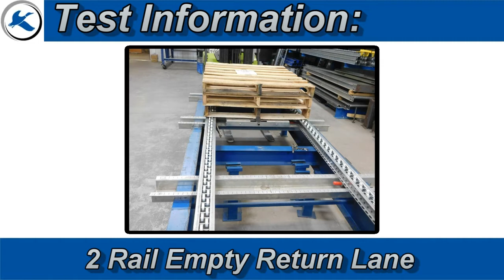Empty Pallet Return Lanes are a Good Warehouse Investment | Mallard Manufacturing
Designing pallet flow lanes for case picking is only part of the process… coming up with an equally effective way to remove empty pallets from the case pick area is also important for optimized productivity and warehouse safety. That’s why the Mallard empty pallet return lane is an important part of the case pick puzzle. Watch our test video showing a stacked pallet return lane operation using the EPR-700 pallet separator.
Or read the blog here:
Empty Pallet Return Lanes = Good Return on Investment
Designing pallet flow lanes for case picking is only part of the process… coming up with an equally effective way to remove empty pallets from the pick area is also important for operational efficiency and warehouse safety. That’s why the Mallard empty pallet return lane is an important part of the case pick puzzle. And… to ensure we satisfy all our warehousing customers’ needs no matter what type of case picking operation they have we offer four unique empty pallet return lanes to choose from.

Empty Pallet Return Lane Options:
1. Vertical Pallet Return

2. Double-Sided Vertical Pallet Return

3. Single Empty Pallet Return

4. Stacked Empty Pallet Return

The vertical pallet return lanes (1 & 2) allow the pallet to be placed on its side to flow to a takeaway aisle; however, the single and stacked pallet return lanes (3 & 4) are reverse-engineered pallet flow lanes that allow workers to place the pallet flat to flow away from the pick area. The EPR- 700 pallet separator is uniquely designed for use with the single and stacked empty pallet return lane options.

See it work for stacked pallets in this engineering test lab video above.
As you can see empty pallet return lanes allow a simple and effective way to remove empty pallets from the pick area in a way that not only keeps areas clutter free but also protect pallets from damage and improves overall warehouse safety.

Workers simply place empty pallets in the lane and release the EPR separator to allow them to flow. The EPR-700 allows for several pallets to be safely accumulated before releasing them to flow to the takeaway aisle. Empty pallets arrive undamaged and ready for return or restocking.

EPR System Advantages:
- Improved pick area efficiency
- Improved worker safety
- Empty pallets protected from damage
- Increase restocking efficiency
- Minimized pick area congestion

If you’re currently working with or designing a case pick operation that doesn’t have an easy, effective way to get the empty pallets out of the area and back into use… Call the Mallard gravity flow experts. We’ve got a measurable and effective solution for you!